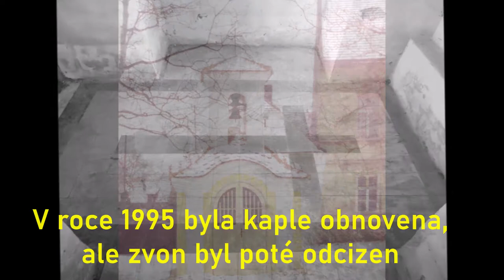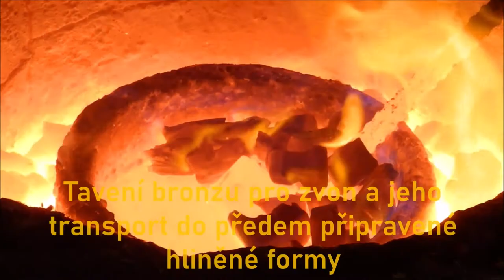Film 1: O kapli a zvonu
Použitá hudba: Svatováclavský chorál
Vyrobil Karel Tichý v roce 2020